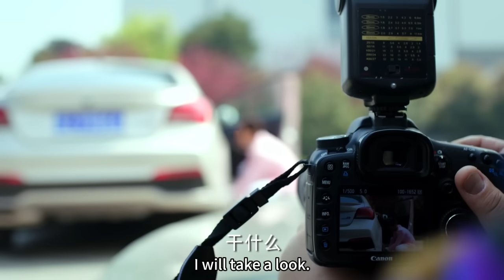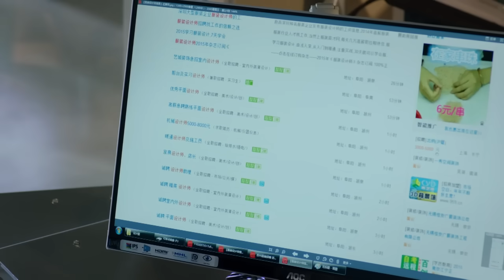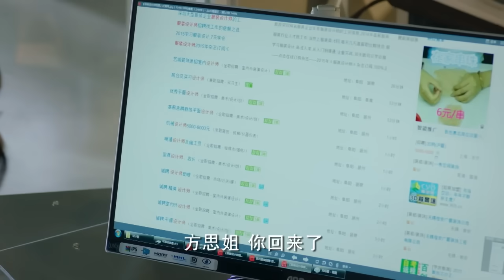總裁挽著美女出席發佈會，灰姑娘氣得直接投入富二代懷裏，狠狠報復總裁！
【劇名】最佳前男友 ZJQNY
【劇情介紹】本劇講述了傅方思與李唐、程湘南與尹浩然，他們像所有學生時代的初戀一樣，有過美好和浪漫的回憶，最終敗給了個性矛盾與現實差異的故事。